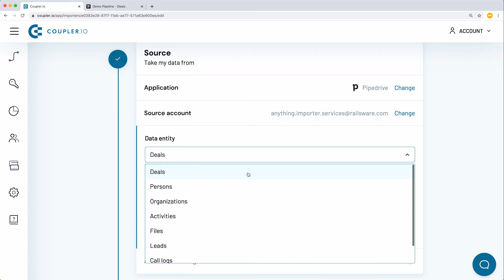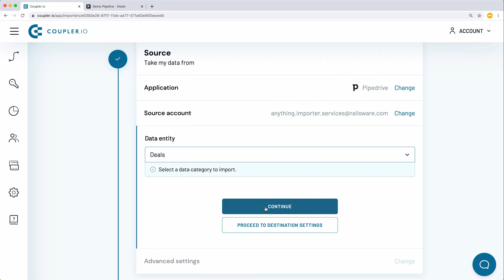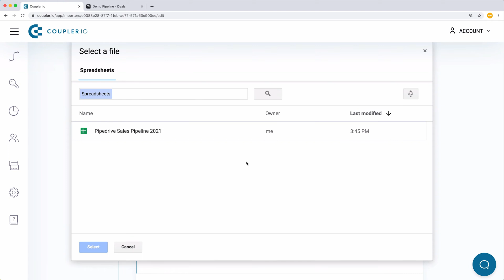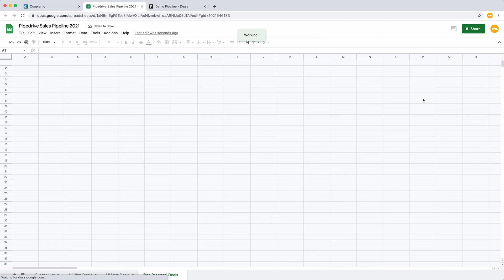How to Export Pipedrive data to Google Sheets | Quick Guide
In this video, Alina will explain how to export data from Pipedrive to Google Sheets to go beyond the Pipedrive reporting capabilities, create powerful dashboards and easily share them with your team.

In less than five minutes, you will learn how to sync Pipedrive with Google Sheets by performing these simple steps:
✅ Select Pipedrive as a data source and connect its account.
✅ Choose the data category to import from Pipedrive (Deals, Persons, Organizations, Activities, Files, Leads, Call logs, Products).
✅ Configure filters to specify the data set you want to pull from Pipedrive (optional).
✅ Add Google Sheets as a data destination, pick the spreadsheet and sheet to import data to
✅ Schedule data refresh: specify the interval, time of the day and day of the week when your created Pipedrive to Google Sheets integration should update data in a spreadsheet.

This is definitely not the only marketing automation you can set up by using Coupler.io. So you are welcome to start experimenting with our tool today and build as many various data integrations as you need!

Coupler.io is software that enables data synchronization between different apps (Pipedrive, Airtable, QuickBooks, etc.) and Google Sheets on a schedule and with no coding required.

Prefer reading articles rather than watching videos?

Got questions?